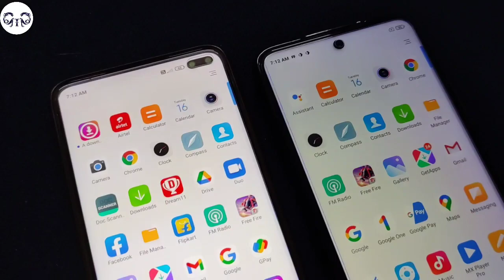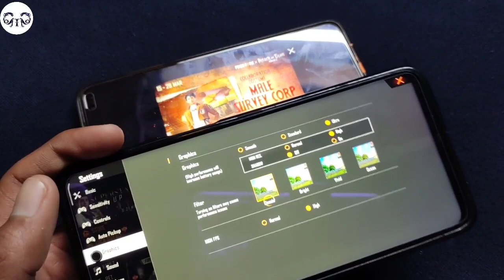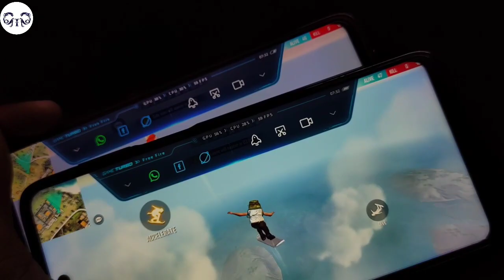Poco X2 vs Redmi Note 9 Pro Max Free Fire detailed comparision, touch response, smoothness & more..